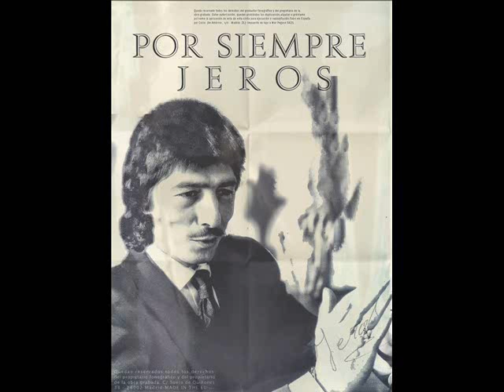le diste el corazon JEROS